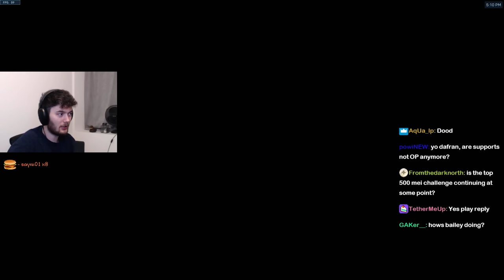Dafran DOMINATE with nerfed CASSIDY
► Overwatch settings

🎨 Thumbnail by: